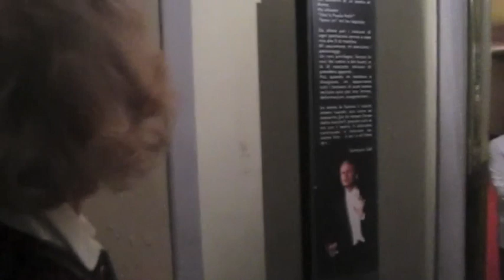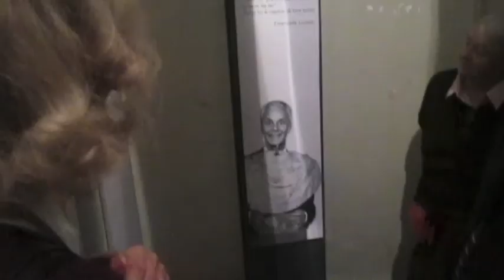Target presenta Lucia Poli e la retrospettiva dedicata a Paolo Poli. Teatro Valle 20 ottobre 2018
Su invito della Target , Lucia Poli ci ha condotti, sabato 20 ottobre 2018, in una visita guidata della  mostra retrospettiva multimediale a cura di Andrea Farri e Rodolfo di giammarco,  dedicata al genio artistico di Paolo Poli presso il Teatro Valle di Roma , mostra prorogata fino a dicembre.

Era questo il quarto incontro gratuito organizzato da Target nell'ambito del progetto "Cultura bene comune", un laboratorio sperimentale di formazione e comunicazione gratuito ideato dal fotoreporter Alessandro Lisci - Target che intende avvicinare i protagonisti della cultura al pubblico, con una serie di incontri tematici facenti perno sulla fotografia e il suo ruolo nel mondo dell' informazione.